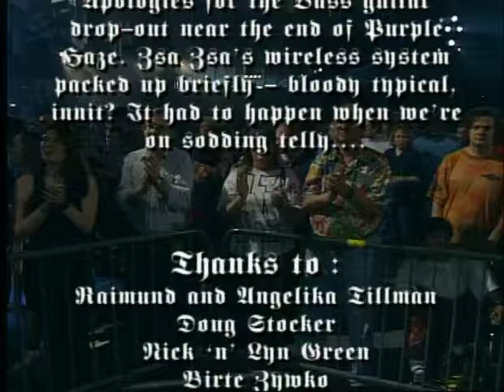The Hamsters - Rodents Rock The Reich - 1997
The Hamsters live at Leverkusen Blues Festival, May 1997

Track Listing:
01: Only Rock 'n' Roll 0:19
02: Georgia Slop 3:32
03: Voodoo Chile (Slight Return) 7:35
04: Wanna Make Love To You 14:46
05: Blues For The Blues 21:23
06: Tear It Up 27:37
07: All Along The Watchtower 33:34
08: The Walk 40:02
09: Star-Spangled Banner 45:55
10: Purple Haze 48:58
11: Sharp Dressed Man 52:56
12 Encore - Chequebook 1:02:53

The Hamsters stopped touring in 2012, retiring after 25 years and 4500+ gigs. They are likely the professional band I have seen the most times.  This video is an upload of a no longer available DVD, no intent on personal gain, this is simply to share with fellow fans who miss the band. If you have any problems with this presence of this video on youtube please let me know and I will remove it.